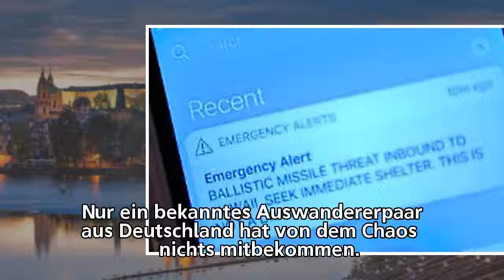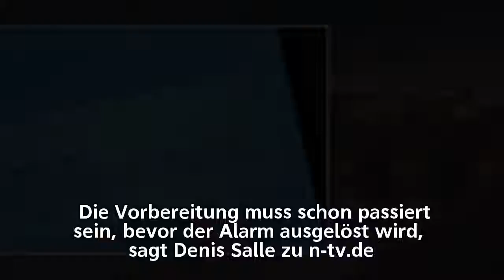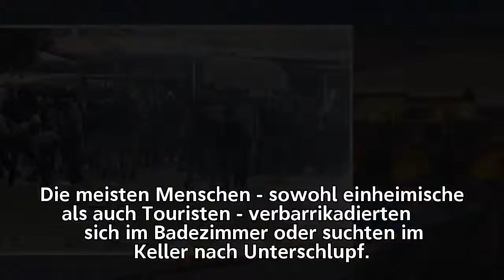Raketenfehlalarm auf Hawaii: "Ein Tag, den wir niemals vergessen werden" - n-tv.de